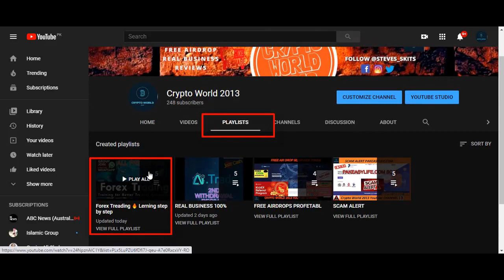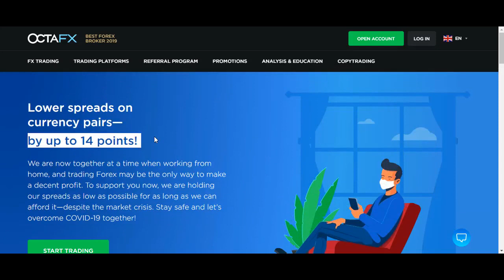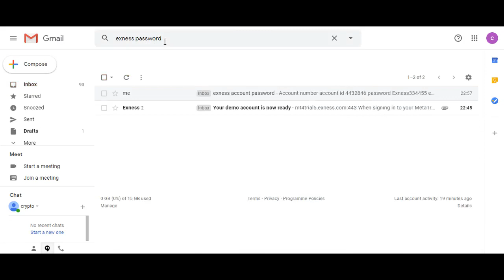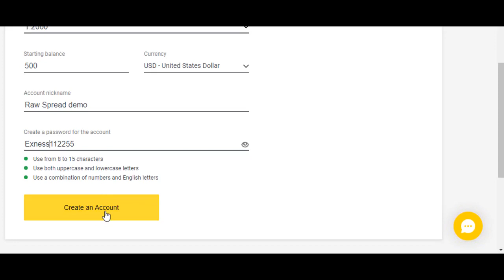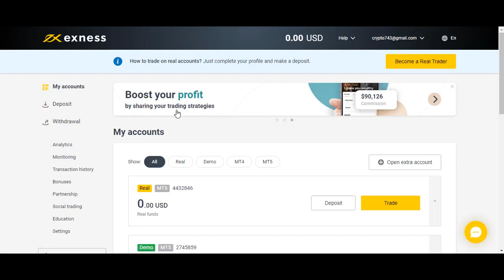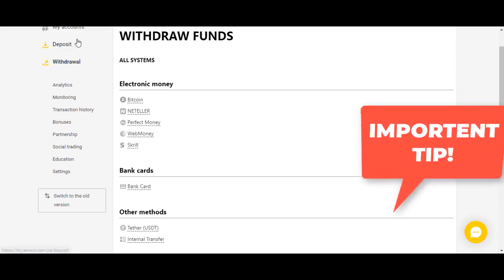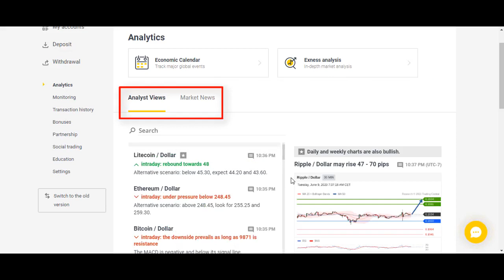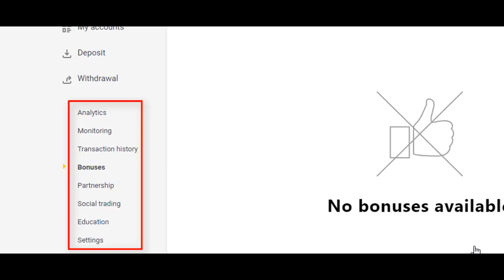Best BROKER EXNESS || ACCOUNT Signup & VERIFIED 10 Mint || 100% cryptoworld2013 URDU/HINDI